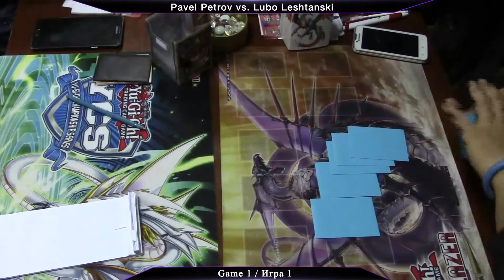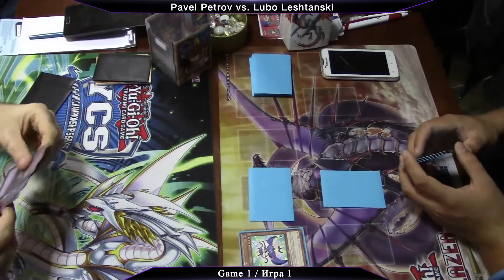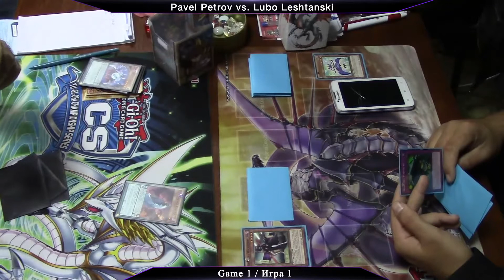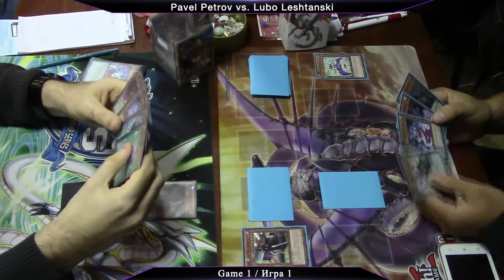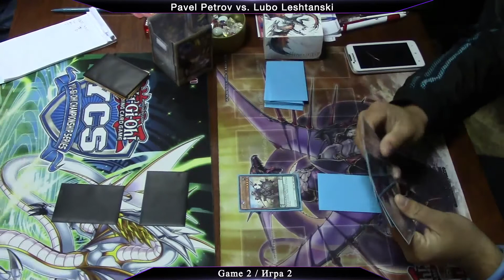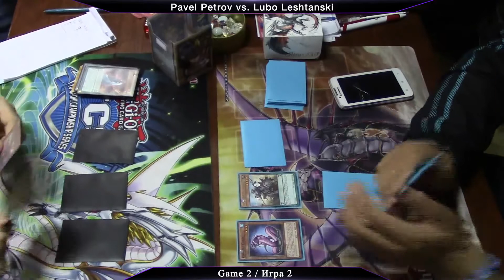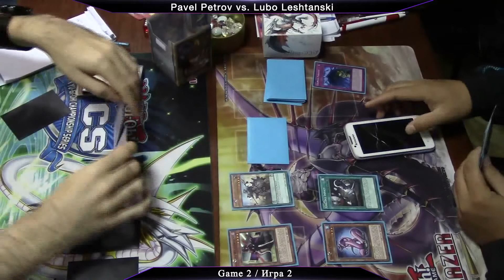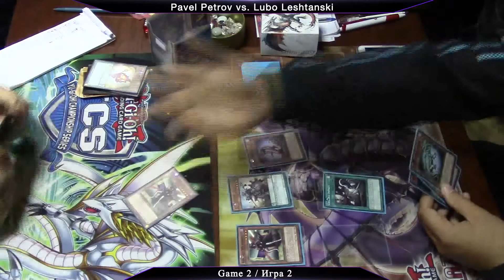Yu-Gi-Oh! DOCS Sneak Peak Round 2 (D.D. vs Graydle)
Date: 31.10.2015